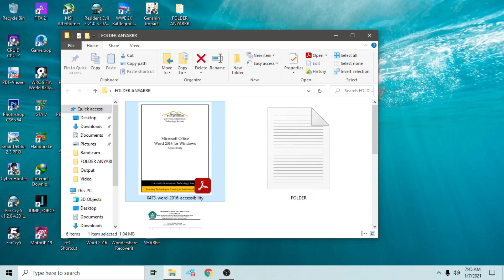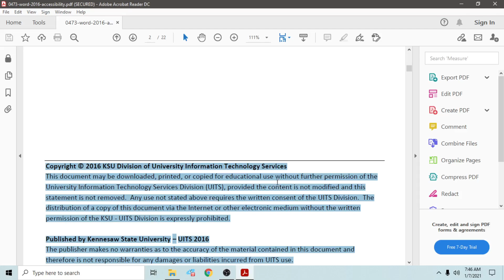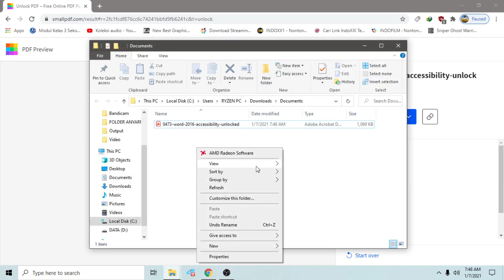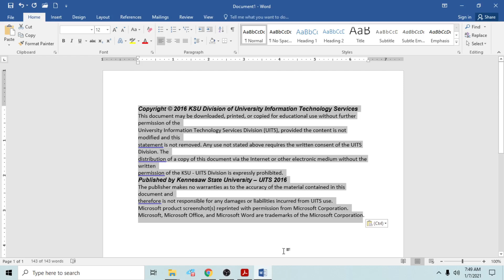Cara Mengatasi File PDF tidak bisa di Edit, di Print dan di Copy Paste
ok teman-teman di video ini syam kapuk chanel akan memberikan tips&trick bagaimana caranya mengatasi file pdf tidak bisa di edit, di print, dan di copy paste ya,
nah mungkin temna-teman pernah mengalami saat download file pdf di internet kemudian saat akan di print malah tidak bisa ya,
itu mungkin file pdf nya terproteksi.
nah tenang saja di video ini syam kapuk akan memberikan solusinya, agar teman-teman bisa edit dan print file pdf itu.
untuk lebih jelasnya teman-teman silahkan lihat video berikut ini.